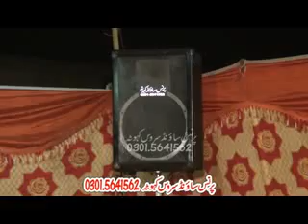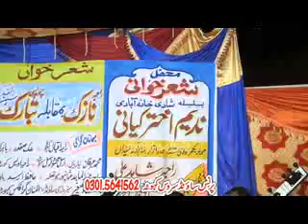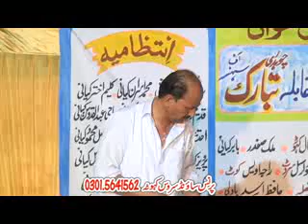Pothwari Sher - 2018 - Raja Nazak Vs Ch Tabarak - Lona